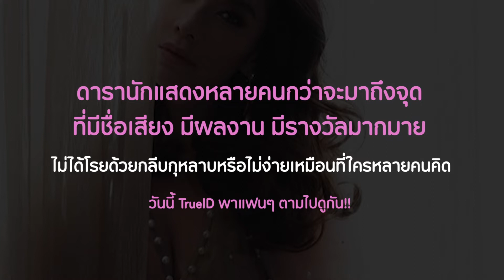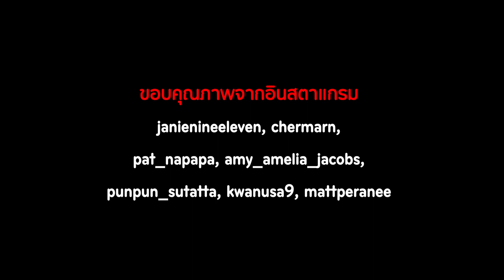แมวเก้าชีวิต!! ส่อง 7 นางเอกดัง กับชีวิตที่ไม่ได้โรยด้วยกลีบกุหลาบ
การได้ขึ้นชื่อว่าเป็นคนบันเทิง เป็นสิ่งหนึ่งที่ใครหลายคนใฝ่ฝัน แต่หนทางไม่ได้โรยด้วยกลีบกุหลาบหรือไม่ง่ายเหมือนที่ใครหลายคนคิด ดารานักแสดงหลายคนกว่าจะมาถึงจุดที่มีชื่อเสียง มีผลงาน มีรางวัลมากมาย ต่างผ่านอะไรต่อมิอะไรมาแล้วนับไม่ถ้วน นางเอกเหล่านี้ก็เช่นกัน ส่วนจะเป็นใครกันบ้าง ตามไปดูกัน!!
อ่านเพิ่มเติมได้ที่นี่